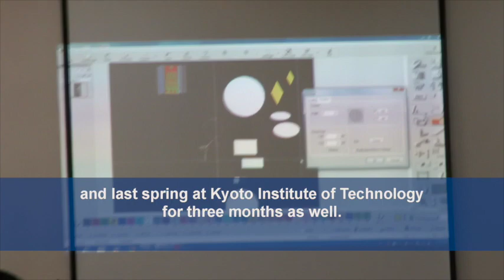Shima Seiki automated knitting training in Mongolia: trainer profile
Uniterra partnered with the Mongolian University of Science and Technology this year to provide local fibre professionals and aspiring youth training in operating fully automated state-of-the-art knitting machines of Japanese Shima Seiki Corporation.

Recently, government loans recently allowed over 500 machines to be installed in around 65 knitting industries, in order to increase domestic processing opportunities --- only nine per cent of Mongolia's exported fibre products are processed. However, few Mongolians are trained in maximizing the potential these machines.

Learn more from trainer Dalaitseren.